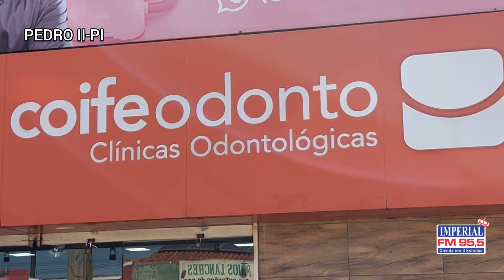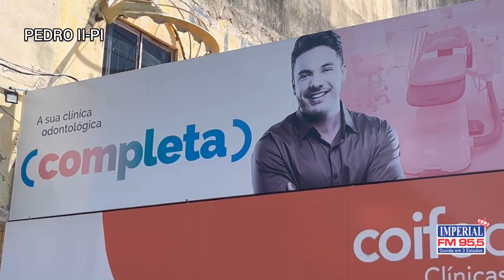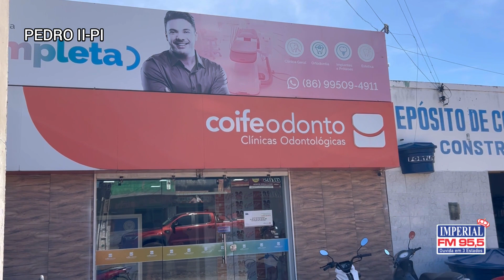Coifeodonto de Pedro II realiza Mês do Clareamento Dental